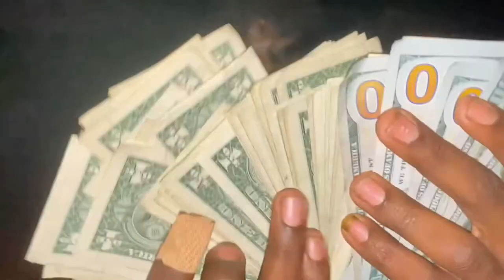ABM Baby K Trench Coat